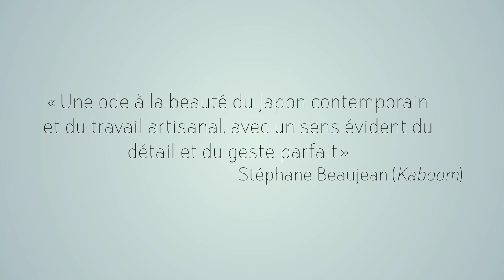Chiisakobe (Ritsu) - Minetaro Mochizuki - Le Lézard Noir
Shigeji, jeune charpentier, perd ses parents et l’entreprise familiale, « Daitomé », dans un incendie. Se rappelant les paroles de son père, « quelle que soit l’époque dans laquelle on vit, ce qui est important, c’est l’humanité et la volonté », il fait le serment de reconstruire Daitomé. Mais son retour à la maison natale s’accompagne de l’arrivée de Ritsu, amie d’enfance devenue orpheline et qu’il embauche comme assistante, et de cinq garnements au caractère bien trempé échappés d’un orphelinat. La cohabitation va faire des étincelles. Adaptation du célèbre roman de Shûgorô Yamamoto situé dans la période Edo et que Minetarô Mochizuki transpose dans le Japon d’aujourd’hui, Chiisakobé attire d’abord le regard par son dessin pop.

Prix Série au Festival de la Bande Dessinée d'Angoulême 2017
Prix Asie ACBD 2016

Mangaka : Minetaro Mochizuki
Traduction : Miyako Slocombe
Teaser : Cindy Bertet

© Minetaro Mochizuki / Shogakukan / Le Lézard Noir